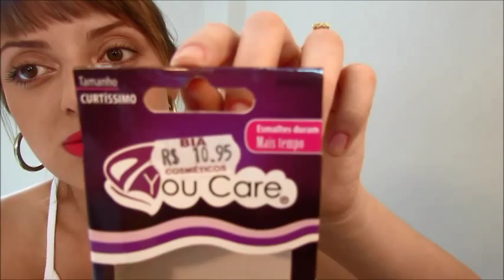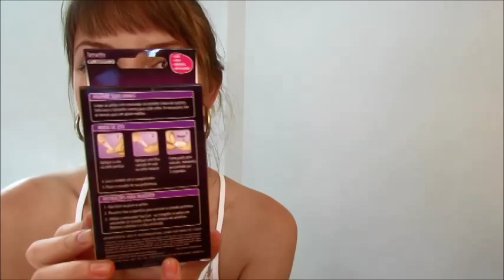Como colar Unhas Postiças